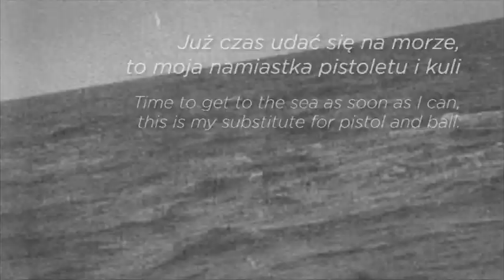Barbara Wysocka - Moby Dick - Teatr Wielki - Opera Narodowa - zapowiedź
MOBY DICK
EUGENIUSZ KNAPIK

Opera w czterech aktach
Libretto: Krzysztof Koehler wg Hermana Melville'a
Oryginalna angielska wersja językowa z polskimi napisami
Prapremiera: 25/06/2014

Dyrygent: Gabriel Chmura
Reżyseria: Barbara Wysocka
Scenografia: Barbara Hanicka
Kostiumy: Julia Kornacka
Choreografia: Jacek Przybyłowicz
Przygotowanie chóru: Bogdan Gola
Dramaturg: Tomasz Śpiewak
Reżyseria świateł: Marc Heinz
Projekcje wideo: Lea Mattausch

Chór i Orkiestra Teatru Wielkiego - Opery Narodowej
Polski Balet Narodowy
tancerka - Anna Krysiak

Realizacja: Ewa Krasucka

[ENGLISH]

MOBY DICK
EUGENIUSZ KNAPIK

Opera-mystery in four acts
Libretto: Krzysztof Koehler after Herman Melville
Sung in English
Premiere: 25 June 2014

Conductor: Gabriel Chmura
Director: Barbara Wysocka
Set Desiger: Barbara Hanicka
Costume Designer: Julia Kornacka
Choreography: Jacek Przybyłowicz
Dramaturgy: Tomasz Śpiewak
Lighting Designer: Marc Heinz
Video Projections: Lea Mattausch

Chorus and Orchestra of the Teatr Wielki – Polish National Opera
Anna Krysiak – dancer
Polish National Ballet

Video credits: Ewa Krasucka